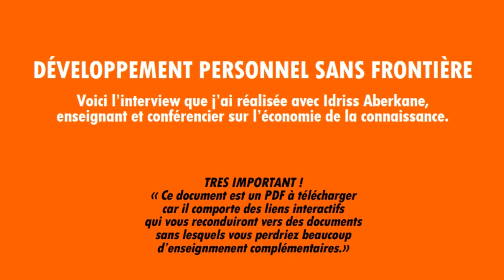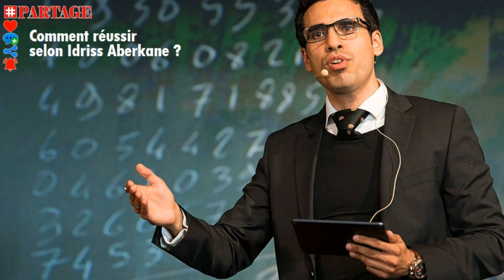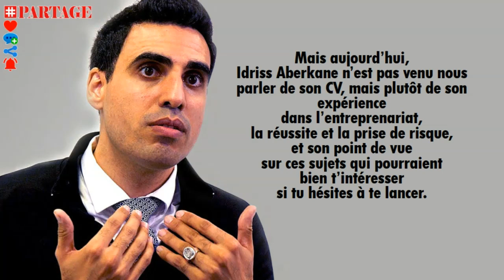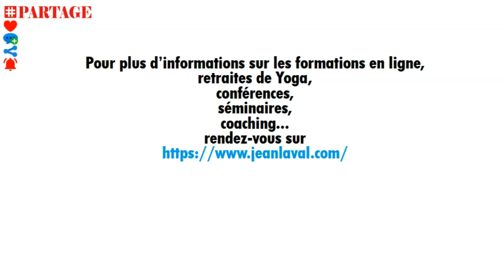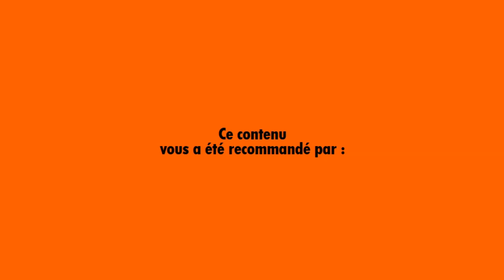PARTAGE FORMATIONS OFFERTES, Développement personnel sans frontière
Voici l’interview que j’ai réalisée avec Idriss Aberkane, enseignant et conférencier sur l’économie de la connaissance. Pour être productif comme Idriss, clique ici et boost ta productivité avec ma formation

PARTAGE vous partage aujourd’hui des contenus offerts par les meilleurs formateurs francophone du web
PARTAGE consacre ces citations au mindset
PARTAGE vous propose chaque jour des contenus à partir de l’esprit Minset que vous devez avoir personnellement.

LES PROFESSIONNELS...
web marketeurs.

LES APPRENTIS...
95% de prétendants à l’indépendance financière finissent par dégouter le système contre 1% qui réussissent.

ET MAINTENANT ?

Idriss Abaerkane,
Jean Laval,